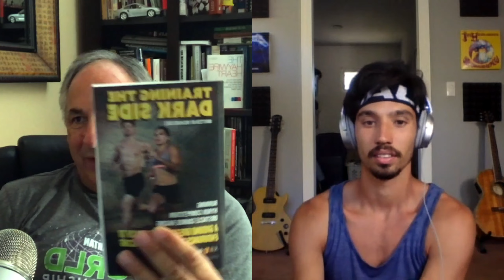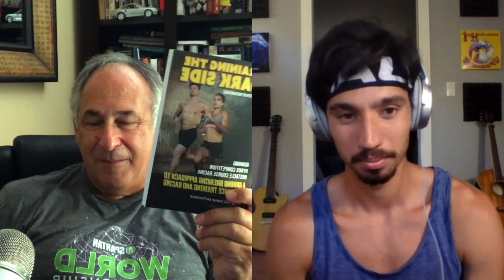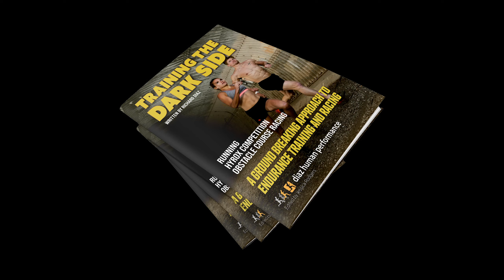Training the Dark Side an overview from the author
Coach Diaz, while having a few laughs with Veejay Jones, reveals some of what can be expected from Training the Dark Side.  This recently released book was written for endurance athletes, specifically Obstacle course racers, Spartan Racers and even Hyrox competitors.  This book shatters old school approaches to training the energy system, periodization training and much more.